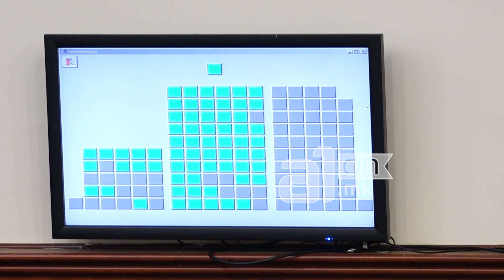Собранието донесе одлука за распишување референдум